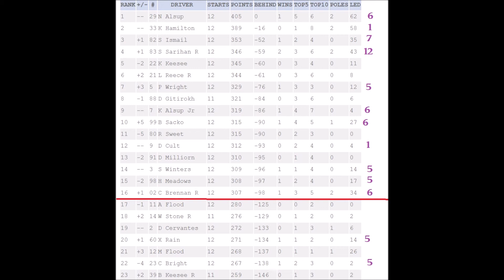//BORA// FedEx Amateur Series - S6R12 - Texas!